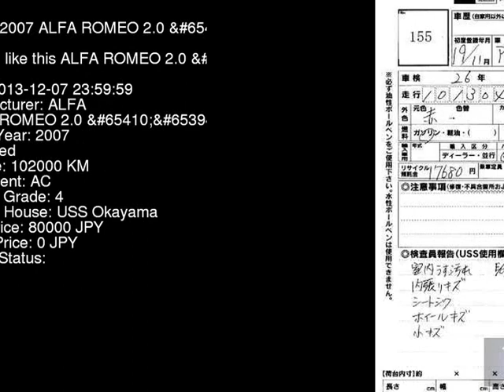2007 ALFA ROMEO 2.0__ 937AB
the Authority on JDMs since 2007!  . Details on this car from auction in Japan